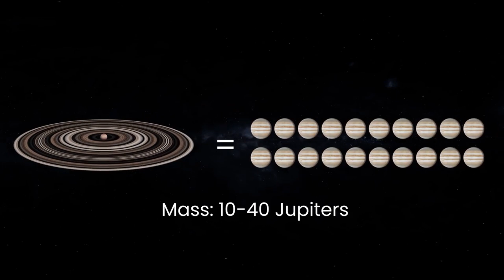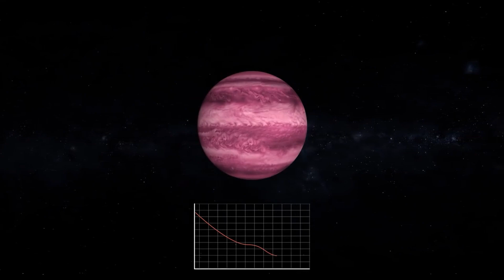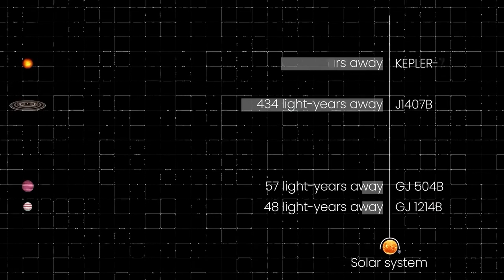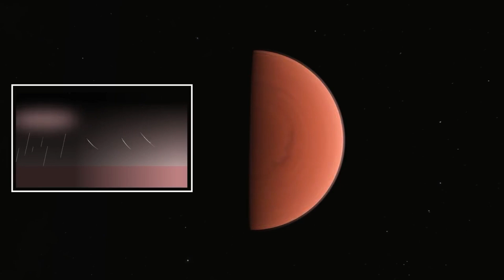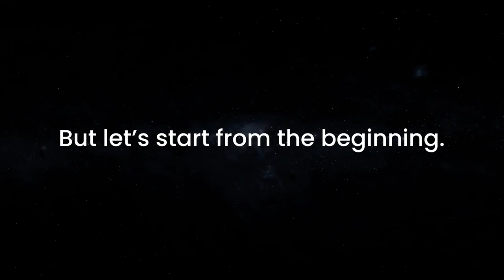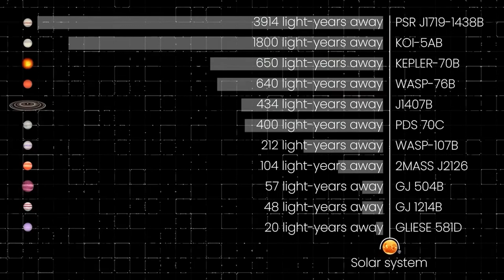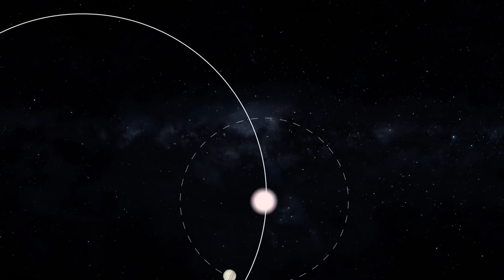The Most Incredible Exoplanets Ever Discovered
Embark on an awe-inspiring journey across the cosmos as we unveil The Most Incredible Exoplanets Ever Discovered. This captivating exploration dives into the depths of distant star systems, revealing worlds that defy imagination. From scorching lava planets to celestial giants made of diamonds, these wondrous exoplanets challenge our understanding of the universe. Join us as we decipher the mysteries of these alien worlds, probing the limits of scientific discovery and pondering the possibilities of what else might be out there, waiting to be uncovered. Whether you’re an astrophile or just curious about the universe, this enthralling documentary will leave you starry-eyed and yearning for more interstellar adventures.